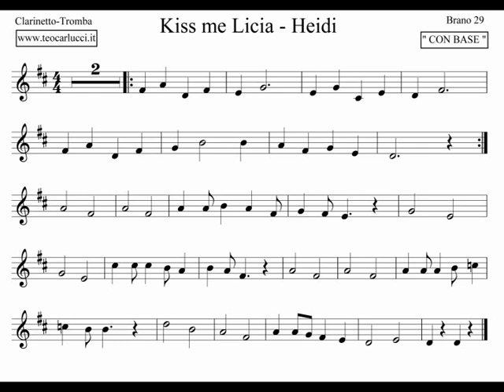Brano 29 - Kiss me licia/Heidi - Clarinetto/Tromba (T. Do)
Brano per "Ragazzi di scuola media" con spartito e base musicale,
per Clarinetto, Tromba e strumenti in Sib in tonalità di Do maggiore